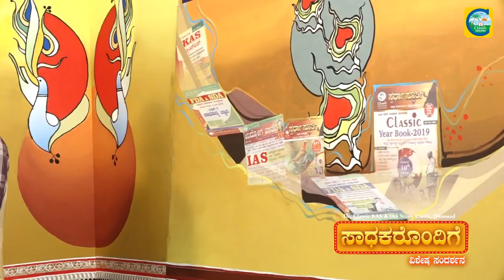ಮೊದಲ ಪ್ರಯತ್ನದಲ್ಲಿ PSI ಆದ ಕ್ಲಾಸಿಕ್ ವಿದ್ಯಾರ್ಥಿ||Successful Story||Promo||Classic Education